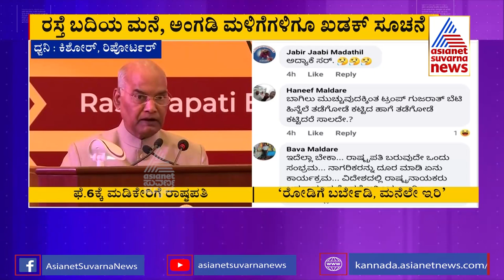ಮಡಿಕೇರಿಯಲ್ಲಿ ಇದೇ ಶನಿವಾರ ಯಾರೂ ಮನೆಗಳಿಂದ ಹೊರಗೆ ಬರುವಂತಿಲ್ಲ; ರಸ್ತೆ ಮೇಲೆ ಜನ ಓಡಾಡುವಂತಿಲ್ಲ! ಯಾಕೆ?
President of India Ram Nath Kovind on February 6 will inaugurate General K S Thimayya’s museum in Kodagu district, disclosed Housing and Kodagu district-in-charge Minister V Somanna on Tuesday